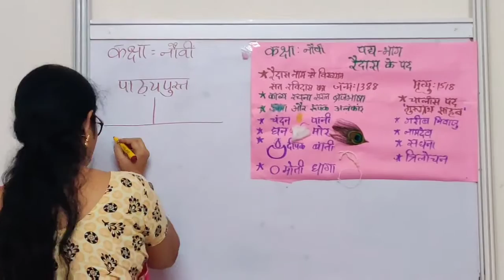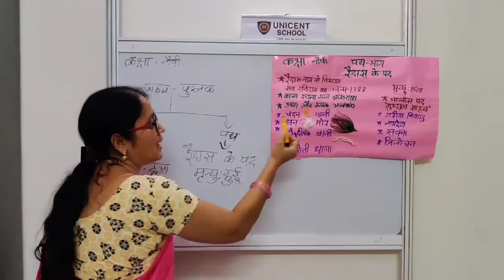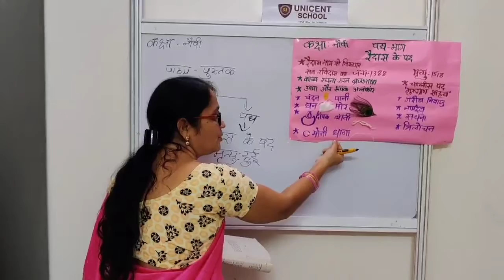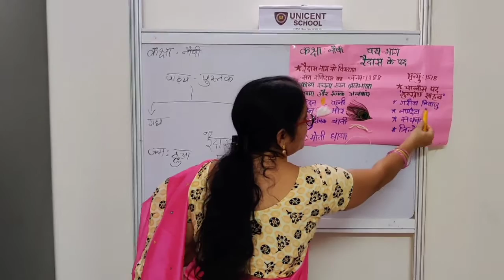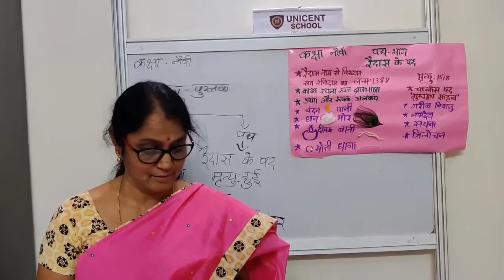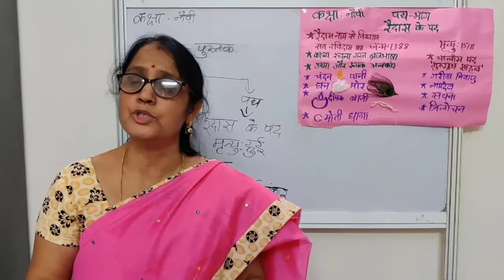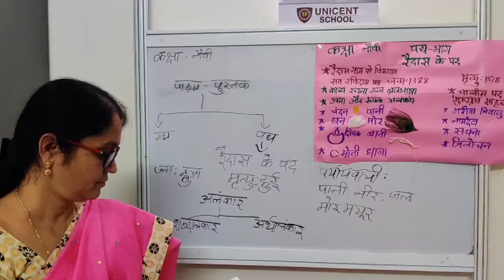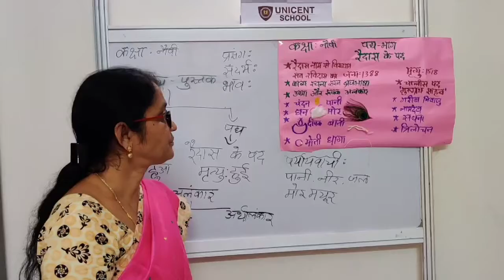Class IX पद्य भाग पाठ 1 रैदास के पद